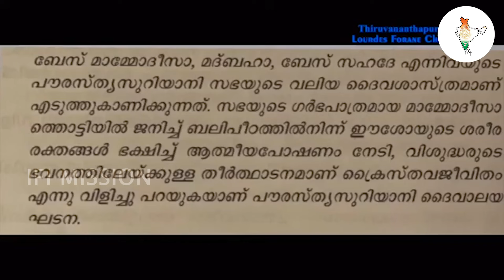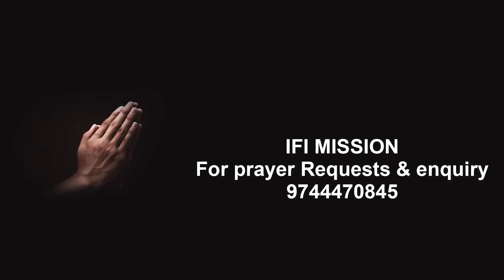ദേവാലയംനിർമ്മിക്കുമ്പോൾഇതൊക്കെ നോക്കണോ..നോക്കണം,പലരുടെയും സംശയങ്ങൾമറുപടി റവ:ഡോ.ജേക്കബ് കിഴക്കേടത്ത്